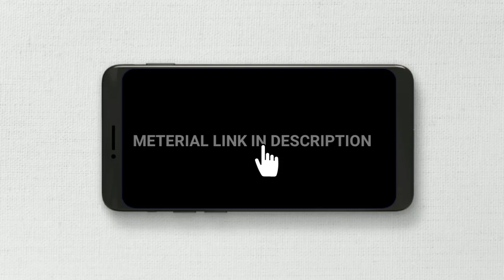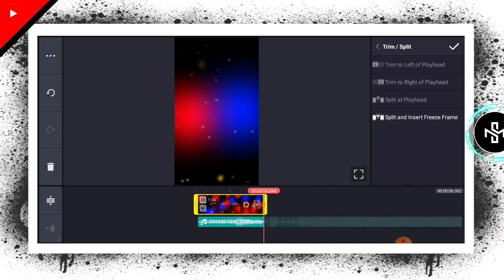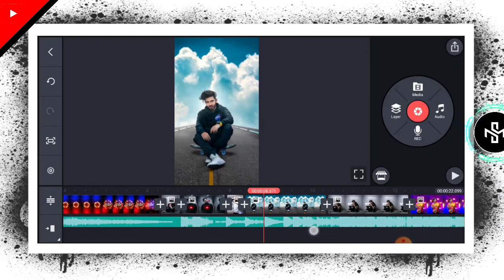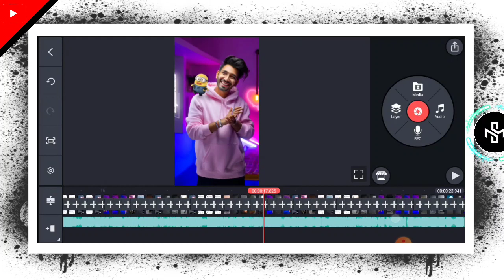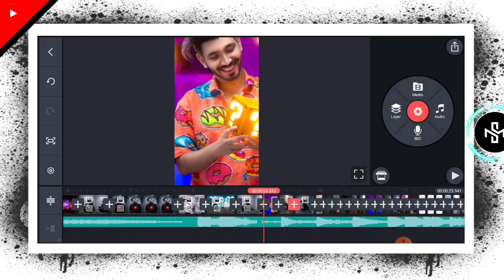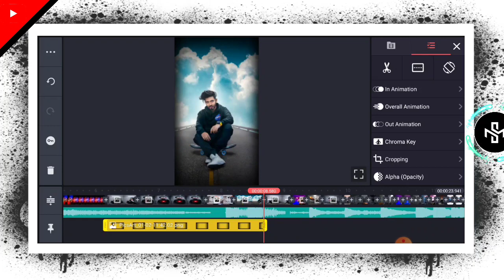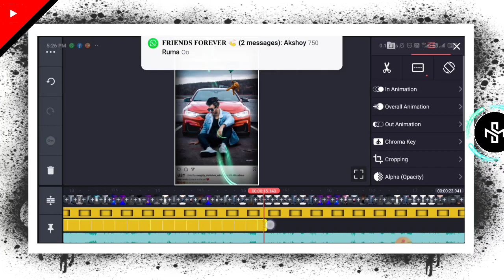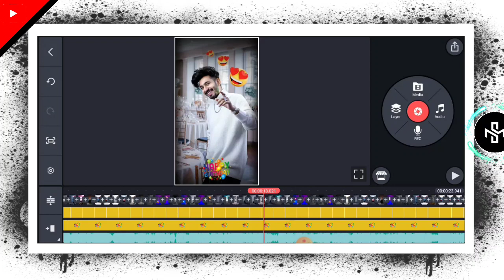Birthday Status Video Editing | Kinemaster Video editing | Happy birthday status video editing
Namaskar dosto ajj ki is video me maine app sabko yeh bataya hai ki app kinemaster se birthday status video kaise bana sakte ho ummeed hai appko yeh video bahut pasand ayega.

Song video link 👇👇
telegram channel se download karlo dosto

Dosto ek like jarur kare video ko bahut mehnat karte hai.. plz ek like kijiyega ❤

 trending birthday status tutorial

 how to make full screen birthday status video editing

 birthday green screen video

 birthday status video app